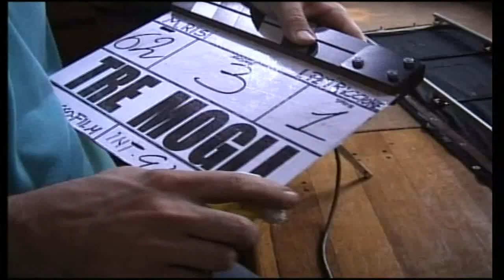TRE MOGLI Backstage